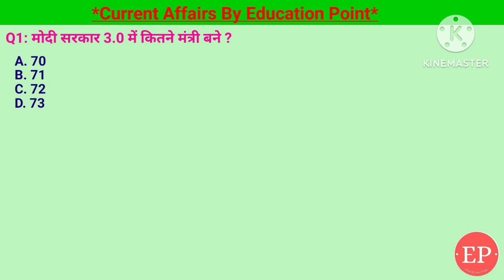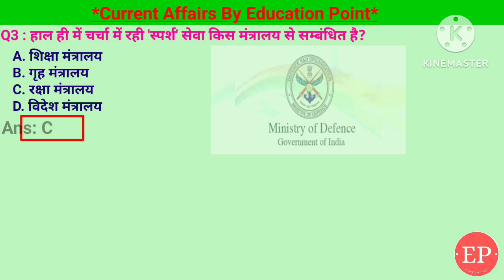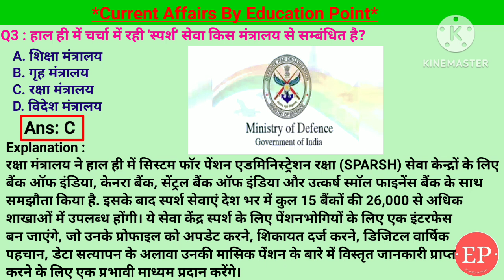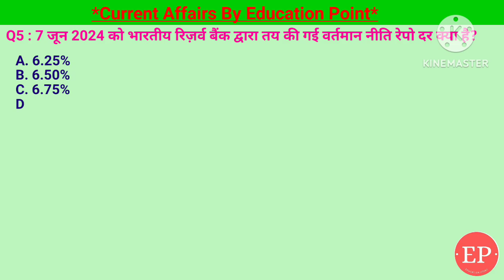10 June 2024 |Current Affairs Today | मोदी सरकार 3.0 में कौन-कौन और कितने मंत्री बने ?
10 June 2024 |Current Affairs Today | मोदी सरकार 3.0 में कौन-कौन और कितने मंत्री बने ?
10 June 2024 |Current Affairs Today |Daily Current Affairs In Hindi &English|Current affair 2024

1. मोदी सरकार 3.0 में कितने मंत्री बने ?- 71
2. अगले 5 वर्षों में कौन-कौन से नए फैसले ले सकती है NDA सरकार ? - संयुक्त राष्ट्र सुरक्षा परिषद में भारत को स्थायी सदस्यता,"एक राष्ट्र,एक चुनाव", समान नागरिक संहिता कानून
3.हाल ही में चर्चा में रही 'स्पर्श' सेवा किस मंत्रालय से सम्बंधित है?- रक्षा मंत्रालय
4. विश्व खाद्य सुरक्षा दिवस प्रतिवर्ष कब मनाया जाता है?- 7 जून
5. 7 जून 2024 को भारतीय रिज़र्व बैंक द्वारा तय की गई वर्तमान नीति रेपो दर क्या है?- 6.50%
10 June Current Affairs | Current Affairs by Shashi Bhushan | Education point by Shashi Bhushan | Education point

मोदी सरकार 3.0 में कौन-कौन और कितने मंत्री बने,अगले 5 वर्षों में कौन-कौन से नए फैसले ले सकती है NDA सरकार,'स्पर्श' सेवा किस मंत्रालय से सम्बंधित है,विश्व खाद्य सुरक्षा दिवस,भारतीय रिज़र्व बैंक द्वारा तय की गई वर्तमान नीति रेपो दर क्या है